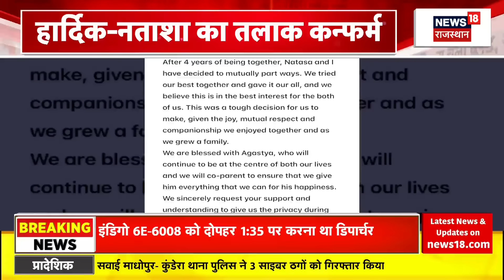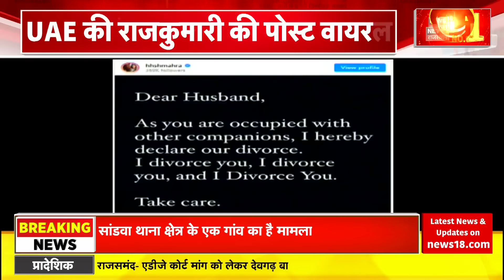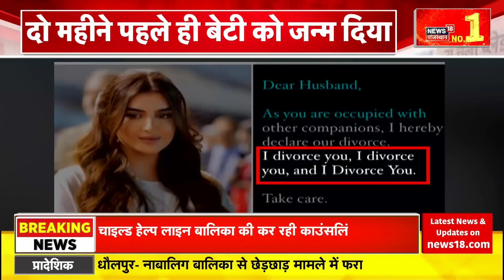Jammu Kashmir News : जम्मू-कश्मीर में लगातार हो रहे हमले, क्या है America Connection ? Top News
Jammu Kashmir में लगातार Terrorist Attack हो रहे हैं. खबर है की आतंकी घाटी में बड़े Attack की साजिश रच रहे हैं. इसी बीच इन हमलों के साथ America का एक Connection भी बाहर आया है. देखिए ये खास Report...